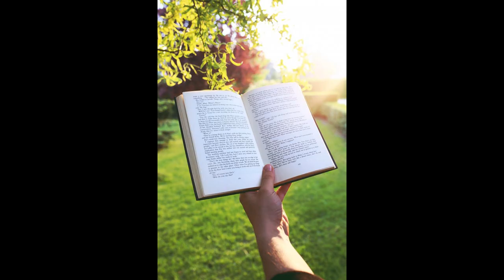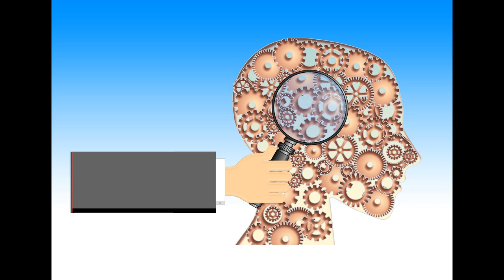The Ultimate DIY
Fighting and overcoming in everyday life is a natural thing whether it be on the physical, emotional, mental or spiritual level. All of us have a different journey and a different purpose for being here on earth. There are no plans or instructions to follow for life. We don’t have our instructions, the Great Creator of the universe does. He is the one that can guide us and help us but we have to help ourselves. It’s the ultimate DIY.